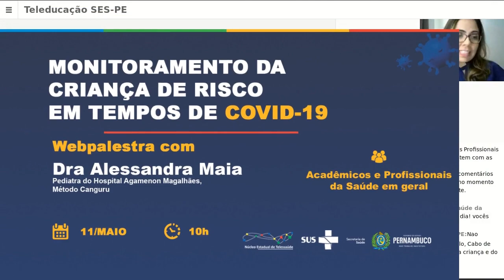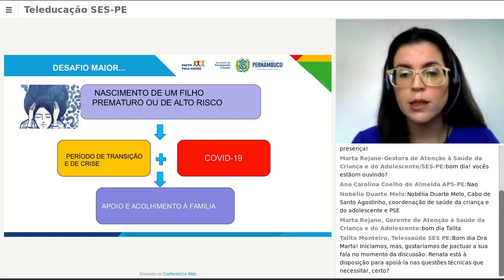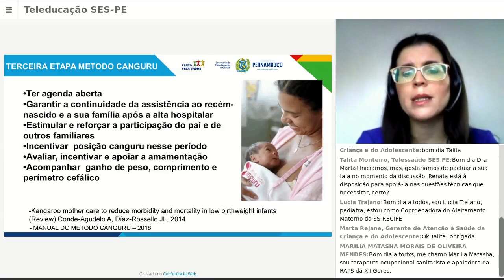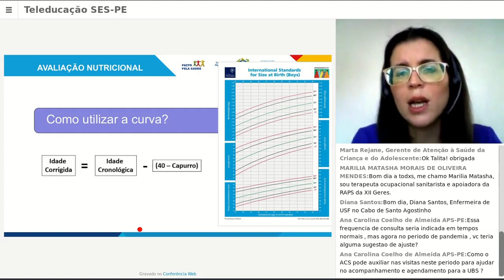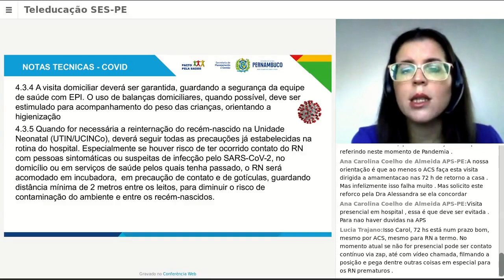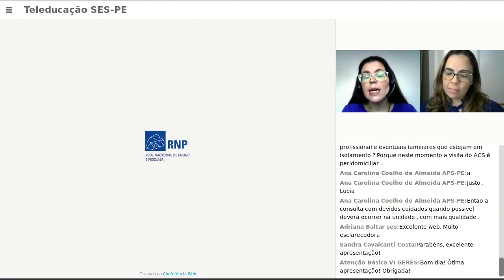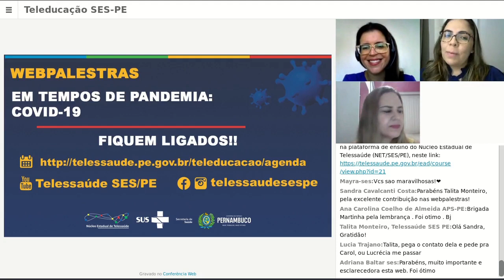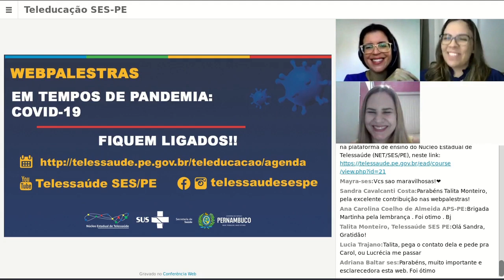COVID19: Monitoramento da Criança de Risco, em tempos de COVID-19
Com Dra Alessandra Maia, Pediatra do Hospital Agamenon Magalhães, Método Canguru Webpalestra: 11/05/2020 do NET SES/PE foi para estudantes e profissionais da saúde.

Núcleo Estadual de Telessaúde de Pernambuco
Secretaria Estadual de Saúde de Pernambuco